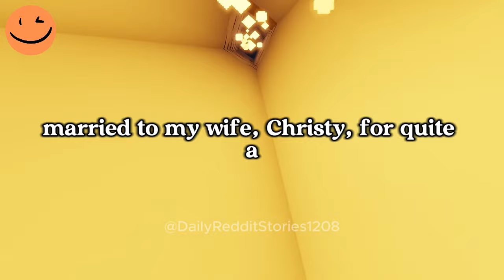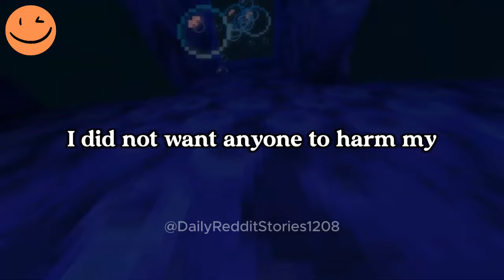My Wife's Lies Destroyed My Family. Now I'm Left Picking Up the Pieces.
I've been married to my wife, Christy, for years, and we have two kids, Robert and Diana. Everything fell apart when I discovered that Christy had an affair years ago, and manipulated our son into hiding it, causing him to leave home. After finding out through old emails from Robert, I confronted her, and she confessed. Our marriage is over, and both of my children have cut ties with her. Now, I'm left picking up the pieces and trying to rebuild my relationship with my son.

00:00 - Intro
00:07 - Story
15:14 - Update 1
18:54 - update 2
21:00 - Outro